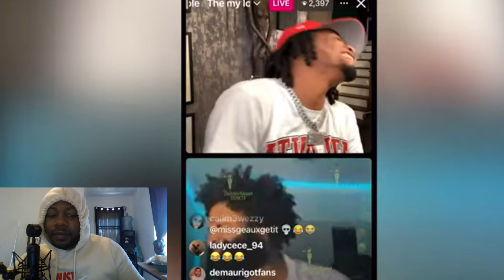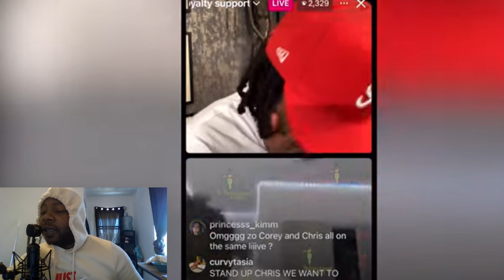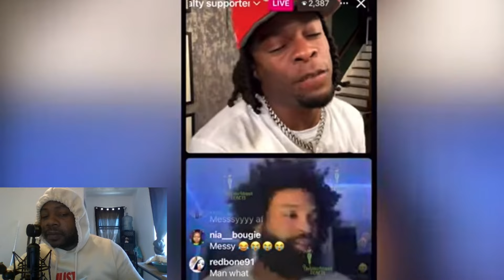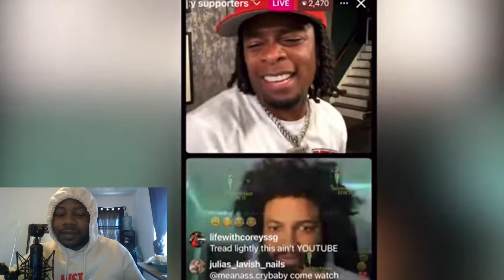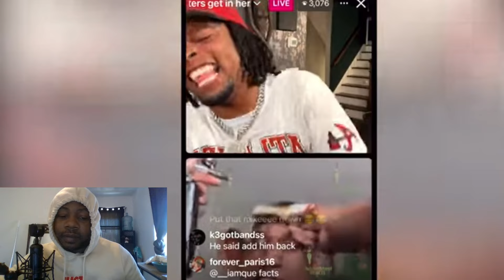Carmen Pritchett + Brooklyn Frost ⁉️ Corey Goes at Carmen New Love Interest Brooklyn & JayCinco ‼️